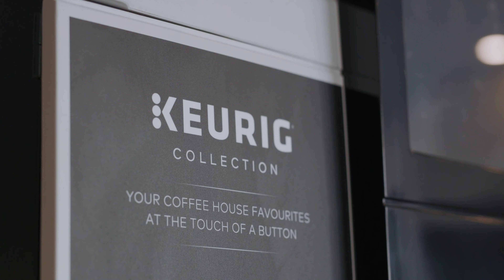The Prairie Apartments - Video Tour